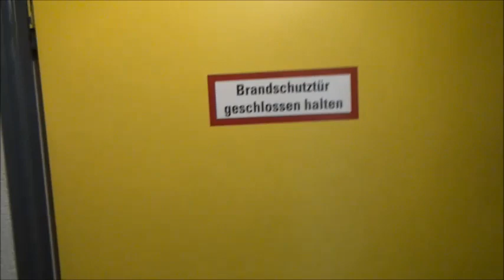2K-Epoxid Bodenbeschichtung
Heute zeigen wir euch, eine 2K-Epoxid Bodenbeschichtung von Kellerräumen usw. 300m² galt es, neu zu beschichten.